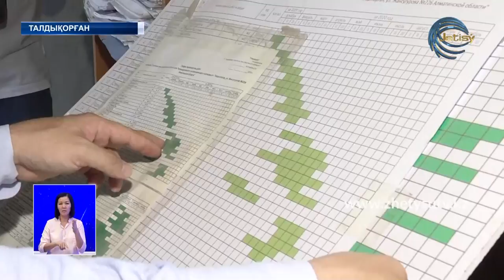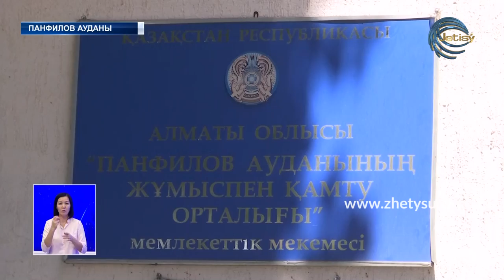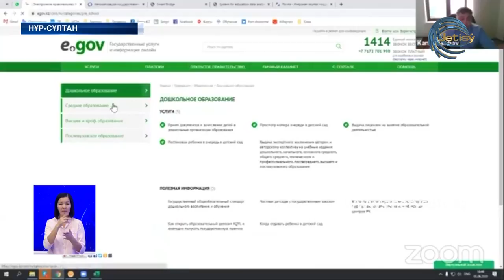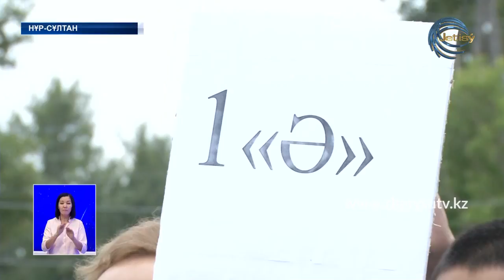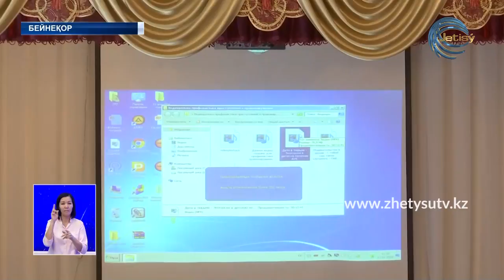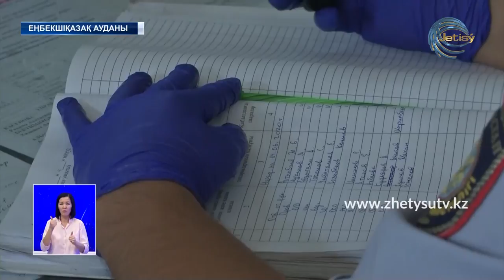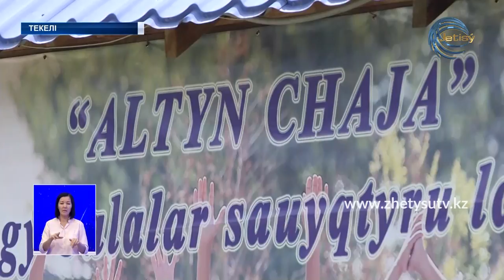ЖЕТІСУ ЖАҢАЛЫҚТАРЫ (03.06.20) ТОЛЫҚ ШЫҒАРЫЛЫМ 20:30